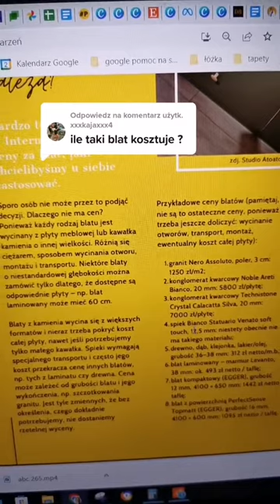Ile kosztuje blat do kuchni?